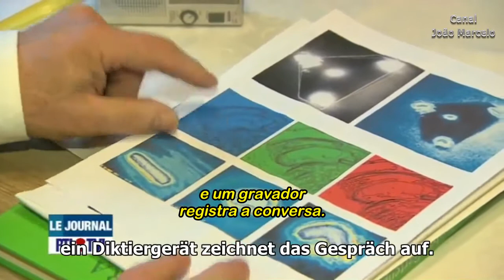Fraude Foto Onda Belga 2a Reportagem 2011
Legendas: Maureen Braz
Ajuste Final: Tunguska